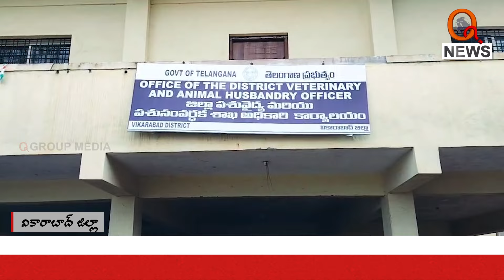పశు వైద్యులు అందరు ఉన్నా అందని వైద్యం.. బర్రె మృతి | Qnews